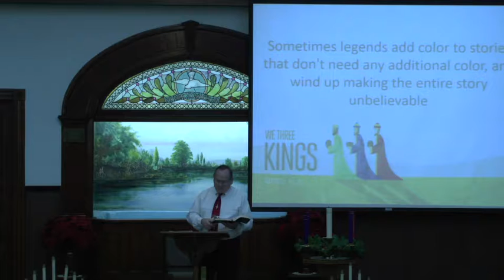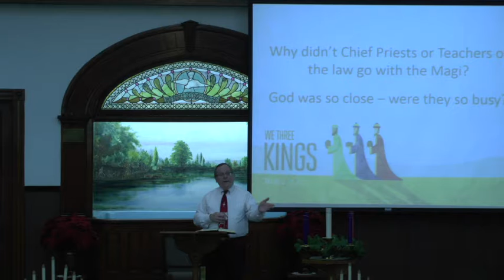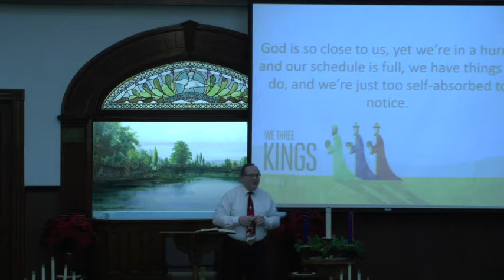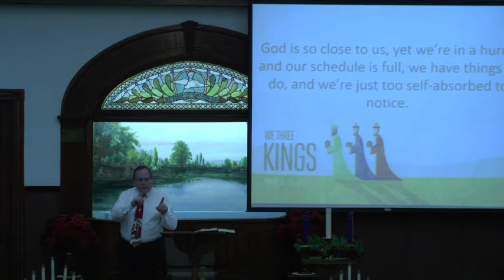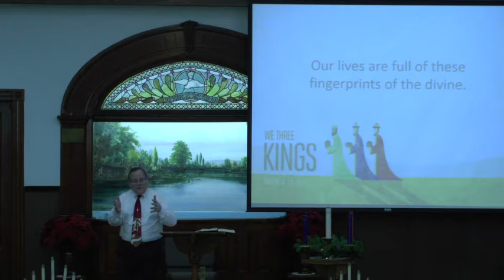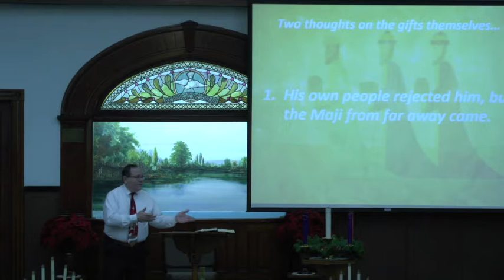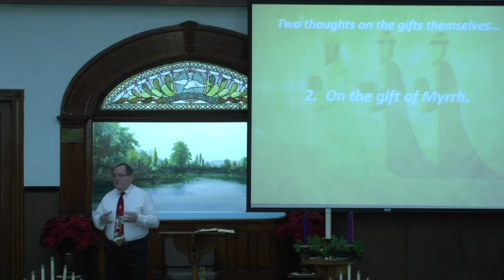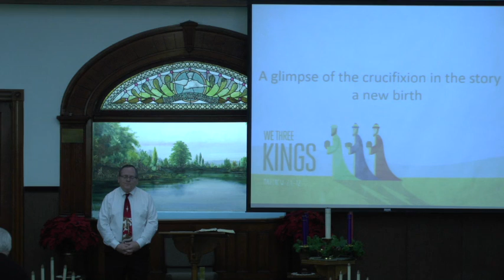We Three Kings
Sermons from Waverly First Baptist.  This is Epiphany Sunday on the church calendar, so we'll be looking a little at what Epiphany means, and we'll be looking for some lessons from the Wise Men.